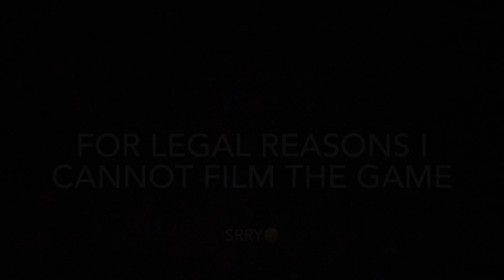Lil high school soccer vlog